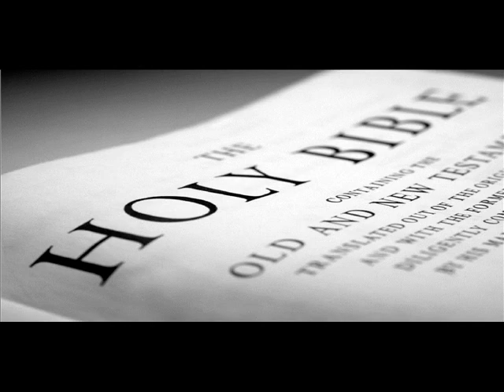Jerald Reid - I Will Sing The Wondrous Story